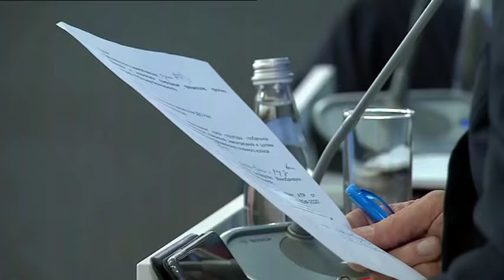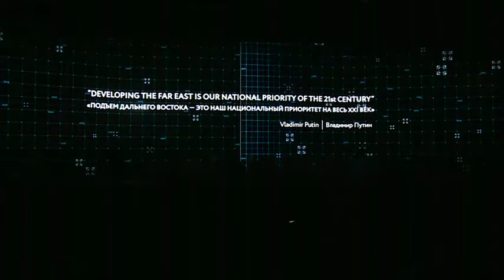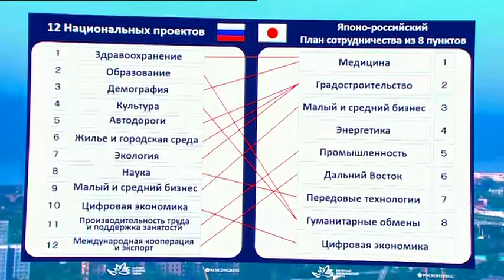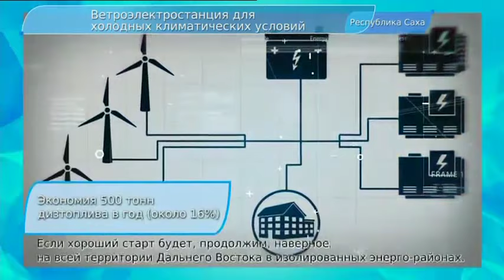Plenary Session of 5th Eastern Economic Forum (September 05, 2019)